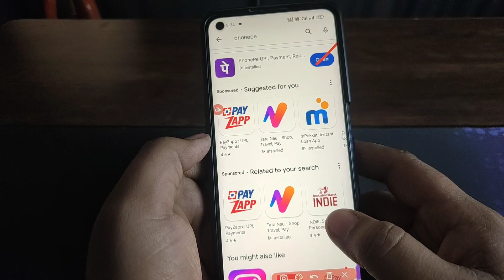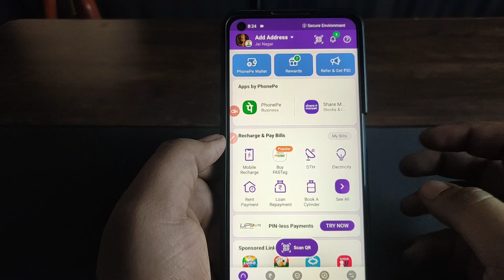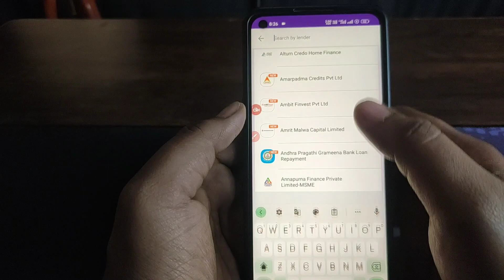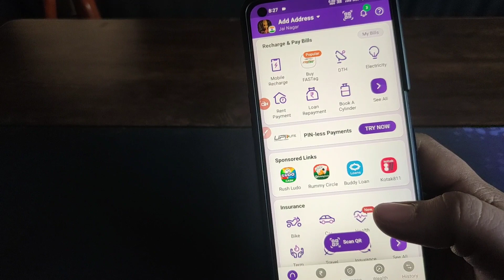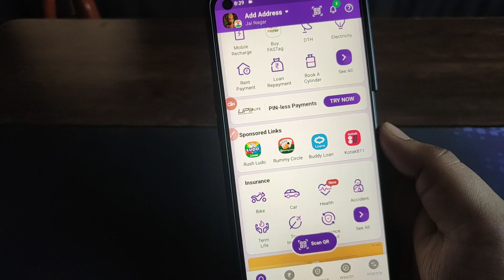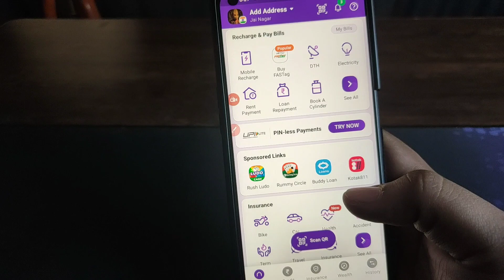PhonePe ಆ್ಯಪ್ ಮೂಲಕ 5 ಲಕ್ಷದ ವರೆಗೂ ಸಾಲ ಸಿಗುತ್ತೆ! l phonepe loan apply kannada l phonepe emergency loan